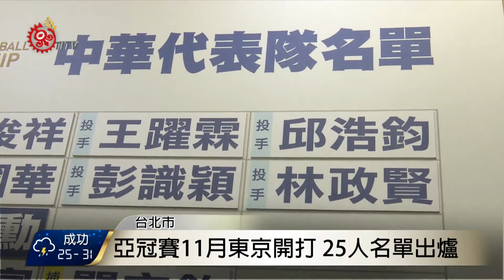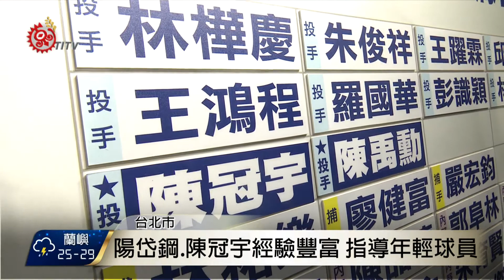亞冠賽25人名單出爐 阿美陽岱鋼入列 2017-10-11 TITV 原視新聞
即將在11月16號到19號，開打的2017亞洲職棒冠軍爭霸賽，中華職棒大聯盟在11號，公布25位出賽的選手名單。

10位投手、3位捕手、7位內野手及5位外野手，當中還有兩位旅日球員，讀賣巨人隊外野手的阿美族選手陽岱鋼，及千葉羅德海洋隊左投陳冠宇。

也將為中華職棒貢獻一己之力。

中華職棒大聯盟表示，亞冠賽主要是由職棒24歲以下或年資3年以下，年輕選手組成的代表隊參賽，另開放各國職棒有3名不受年齡、年資限制的外卡名額。

因此，擁有豐富球賽經驗的陽岱鋼及陳冠宇兩位旅日球員將共同參賽，同時給予年輕球員球技指導。

總教練洪一中表示，25人名單公布後，將於11月8號，召集所有名單球員進行訓練，讓年輕球員能夠盡早磨合，進入狀態。